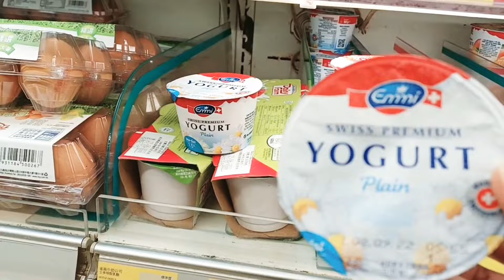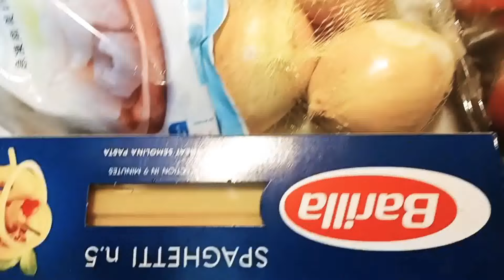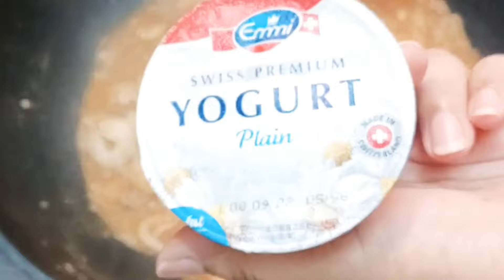spaghetti 🍝 rumahan,,,super simple dan enak#noviejoannachilok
halo teman-teman apakabar semuanya hari ini novie mau berbagi resep masak spaghetti 🍝 udang dan daging sapi rumahan yang simple dan enak,,tonton video nya ya
bahan:
spaghetti :300 gr
daging sapi cincang 130 gr
udang 170 gr

bumbu:
bawang Bombay 1 biji
tomat 3 biji
bawang putih 3 biji(cincang)
keju secukupnya
saus tomat 3 sdm
garam 1/2 sdt
gula 1sdt
royco 1/2 sdt
oregano leaves 🍃 secukupnya (optional )
paprika powder secukupnya (optional )

selamat menonton dan selamat mencoba semoga resep novie joanna chilok bermanfaat buat teman-teman semuanya salam sehat dan sukses buat semuanya TERIMAKASIH